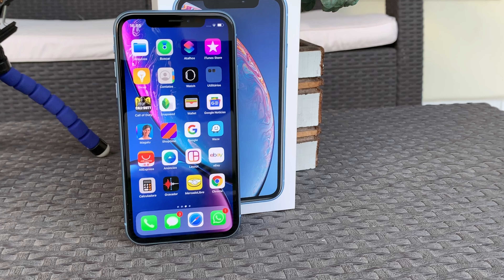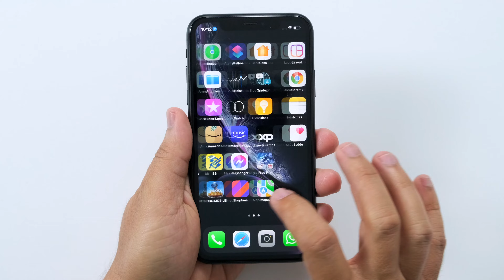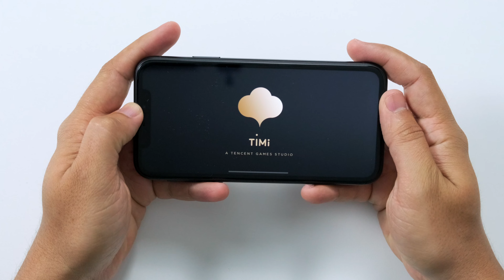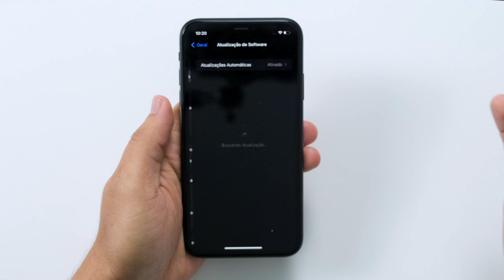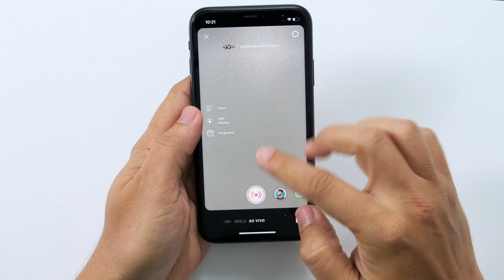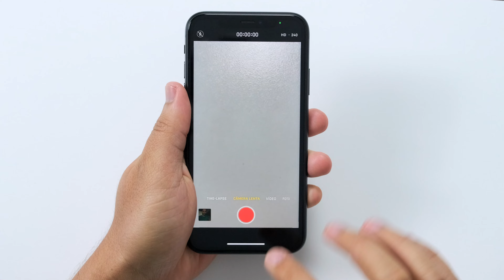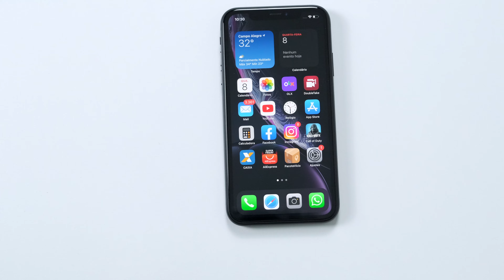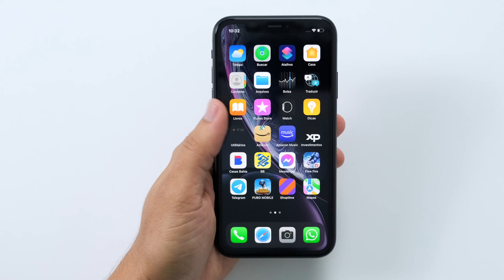iPhone XR Vale a pena em 2022? TÁ ULTRAPASSADO? Opinião SINCERA!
iPhone XR Vale a pena em 2022? A REAL SOBRE ELE! Assista até o final e descubra se ele é o smartphone ideal para as suas necessidades! Opinião SINCERA! iPhone XR em 2022!